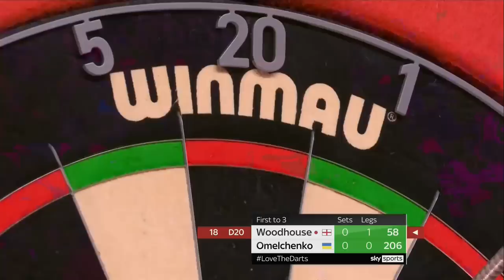HISTORY AT THE PALACE! 🇺🇦 | Day Four Afternoon Highlights | 2022/23 Cazoo World Darts Championship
Catch all the best bits from the afternoon session on Day Four of the 2022/23 Cazoo World Darts Championship